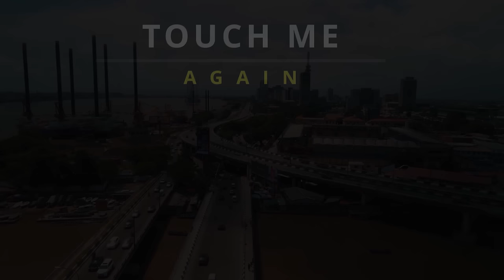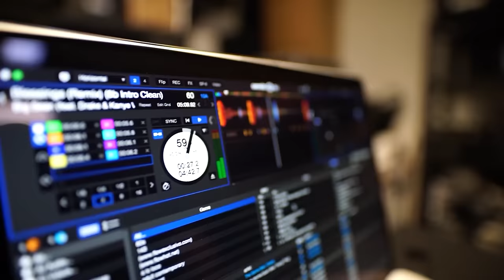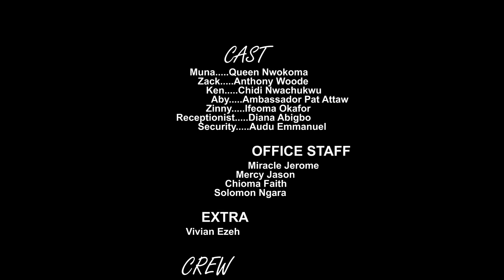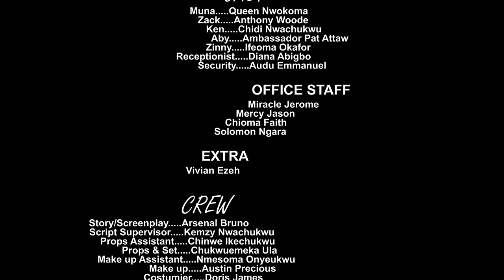Touche Moi Encore // Film Nigerian En Francais